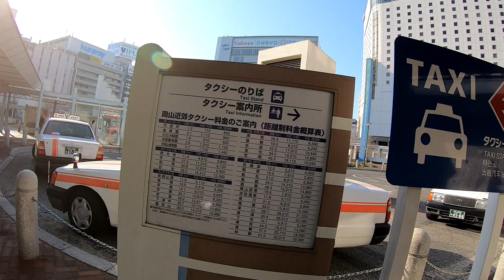岡山駅をあるく 2023年4月1日